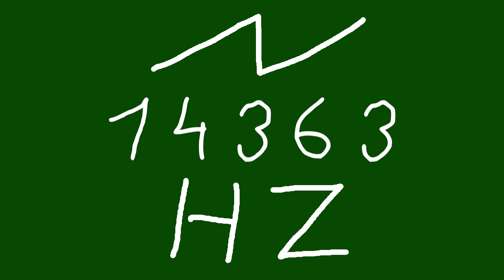14363 hz saw